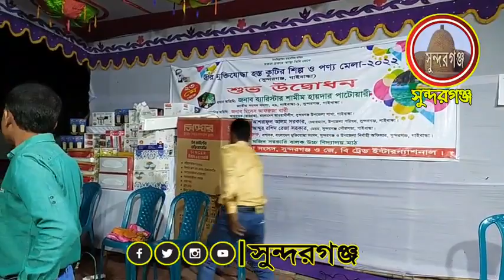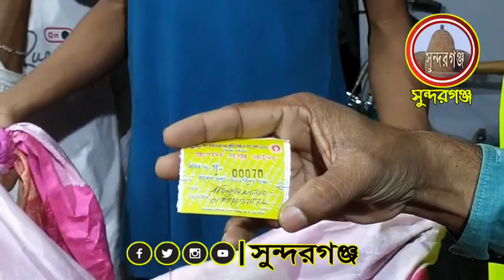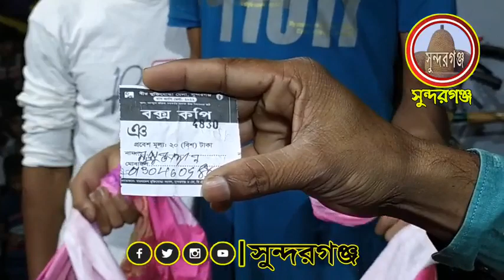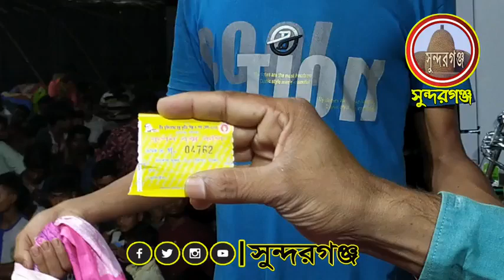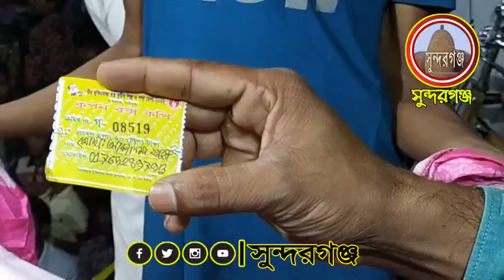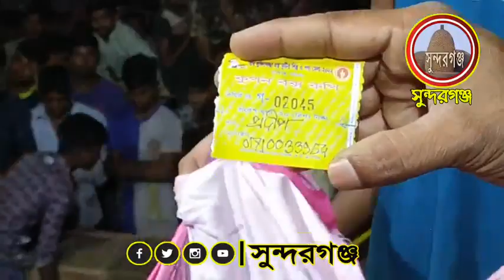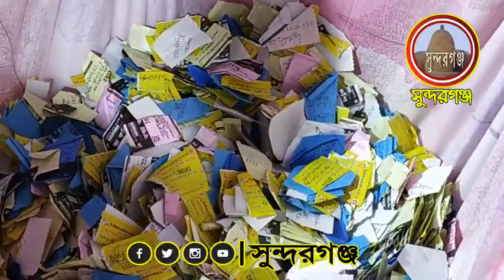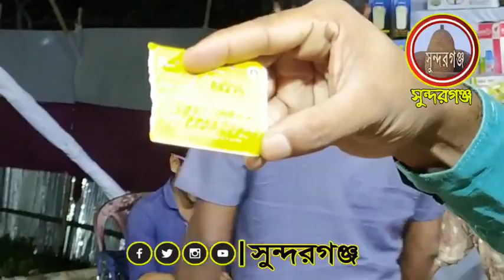টিকেটের ড্র ২য় | ২৮ মে | সুন্দরগঞ্জ বীর মুক্তিযোদ্ধা হস্ত কুটির শিল্প ও পণ্য মেলা-২২ | Sundarganj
✅  "ভালবাসায় তুমি  অনুভবে তুমি   বিশ্বাসে তুমি   প্রিয় সুন্দরগঞ্জ আমাদের জন্মভূমি"

সুন্দরগঞ্জ
সুন্দরগঞ্জের খবর
সুন্দরগঞ্জের খবরা খবর
সুন্দরগঞ্জ নিউজ
সুন্দরগঞ্জ গাইবান্ধার খবর
গাইবান্ধা সুন্দরগঞ্জের খবর
সুন্দরগঞ্জের বন্যা
সুন্দরগঞ্জের ইতিহাস
রংপুর
গাইবান্ধার খবর
রংপুরের খবর
আমাদর সুন্দরগঞ্জ
ভালবাসি সুন্দরগঞ্জ
প্রিয় সুন্দরগঞ্জ
সুন্দরগঞ্জ সমাচার
আমাদের সুন্দরগঞ্জ
teesta Setu
Tista Bridge
তিস্তা সেতু
Tista Setu
Tista Bridge
হরিপুর
পাঁচপীর
চিলমারি
Horipur
paspir
Chilmari
sundarganj5720
sundarganj
sundarganj Upazila
sundarganj news
sundarganj bonna
sundarganj gaibandha news
sundarganj update
News24
হৃদয়ে সুন্দরগঞ্জ
স্বপ্নের সুন্দরগঞ্জ
সুন্দরগঞ্জে অনুষ্ঠান
Song
গান
নাটক
গ্রাম
বাংলা
বাংলাদেশ
প্রকৃতি
অপরুপ দৃশ্য
দৃশ্যপট
সুন্দরগঞ্জের প্রকৃতি
প্রাকৃতিক দৃশ্য
স্কুল
কলেজ
মাদ্রাসা
তিস্তা নদীর ভাঙ্গন
ব্রক্ষ্মপুত্র নদ
তিস্তা নদী
সুন্দরগঞ্জে ভাওয়াইয়া গান
চিলমারি টু হরিপুর দ্বিতীয় তিস্তা সেতুর কাজ  চলুন দেখে আছি
Chilmari to Horipur
Tista Setu
আজকের খবর হরিপুর ব্রিজের কাজ চলছে চিলমারী
তিস্তা সেতু হরিপুর টু চিলমারী কুড়িগ্রাম টু গাইবান্ধা স্বপ্নের এই ব্রিজ কাজ চলছে
নির্মাণ কাজ তিস্তা সেতু হরিপুর টু চিলমারী
তিস্তা সেতু কুড়িগ্রাম হলে আমাদের অনেক কিছু সুবিধা হবে
তিস্তা সেতু হরিপুর টু চিলমারির সর্বশেষ খবর দেখুন
Tista Setu Chilmari Horipur
তিস্তা সেতু কুড়িগ্রাম টু হরিপুর ব্রিজের আজকের খবর পেতে ক্লিক করুন
সেতু কুড়িগ্রামের এই প্রথম আমাদের গাইবান্ধা সেতু নির্মাণ কাজ শুরু
হরিপুর টু চিলমারী সেতু হরিপুর টু কুড়িগ্রাম সদর কুড়িগ্রাম ব্রিজ হরিপুর ‌কুড়িগ্রাম ব্রিজ এর খবর
চিলমারী সেতু হরিপুর চিলমারী সেতু হরিপুর টু কুড়িগ্রাম
তিস্তা সেতুর সংযোগ সড়ক
বাঁধ নির্মাণ সহ আনুসাঙ্গিক কাজের চিত্র
স্বপ্নের তিস্তা সেতুর সর্বশেষ খবর দেখুন
গাইবান্ধার তিস্তা সেতু হরিপুর টু চিলমারির সর্বশেষ খবর দেখুন
আমাদের ভিডিও টি দেখে ভালো লাগলে অবশ্যই লাইক দিবেন ধন্যবাদ সবাইকে

✅  ”সুন্দরগঞ্জ ইউটিউব চ্যানেল”সুন্দরগঞ্জ ফেসবুক পেজ” "সুন্দরগঞ্জ News24 ফেসবুক গ্রুপ” "সুন্দরগঞ্জ ইন্স্ট্রাগ্রাম” "সুন্দরগঞ্জ টুইটার” ও "সুন্দরগঞ্জনিউজ.কম (sundarganjnews.com) নিউজ ওয়েবসাইট” পরিশ্রম করে যাচ্ছে সুন্দরগঞ্জ-সহ বাংলাদেশের গ্রামিন সংস্কৃতিকে ধরে রাখার জন্য কিন্তু এটি একার পক্ষে সম্ভব নয় তাই আপনাদের সহযোগিতা আমাদের একান্তই কাম্য। দয়া করে ”সুন্দরগঞ্জ ভিত্তিক ‍উপরে উল্লেখিত সকল সোশ্যাল নেটওর্য়াক” কে শেয়ার করে সবার মাঝে ছড়িয়ে দিয়ে আপনিও এই কাজে ”সুন্দরগঞ্জ সকল সোশ্যাল নেটওর্য়াক” এর সাথে যুক্ত হউন । আশা করি আপনাদের প্রচেষ্টায় আমরাই সামনে এগিয়ে যাবো।

✅  ”সুন্দরগঞ্জ সকল সোশ্যাল নেটওর্য়াক” এর Custom URL হচ্ছে  “sundarganj5720” । আপনারা যদি ”সুন্দরগঞ্জ ইউটিউব চ্যানেল”  ”সুন্দরগঞ্জ ফেসবুক পেজ”  "সুন্দরগঞ্জ News24 ফেসবুক গ্রুপ” "সুন্দরগঞ্জ ইন্স্ট্রাগ্রাম” ও "সুন্দরগঞ্জ টুইটার” নির্দিষ্টভাবে পেতে চান তাহলে “sundarganj5720” লিখে সার্চ করলে  নির্দিষ্টভাবে ”সুন্দরগঞ্জ  নামে আমাদের সকল সোশ্যাল নেটওর্য়াক” গুলো সবার আগে চলে আসবে ।

✅ সুন্দরগঞ্জ উপজেলার ইউনিয়ন ও পৌরসভা  :    ১৫ টি ইউনিয়ন ও ১টি সুন্দরগঞ্জ পৌরসভা
০১  বামনডাঙ্গা ইউনিয়ন
০২  সোনারায় ইউনিয়ন
০৩  তারাপুর ইউনিয়ন
০৪  বেলকা ইউনিয়ন
০৫  দহবন্দ ইউনিয়ন
০৬  সর্বানন্দ ইউনিয়ন
০৭  রামজীবন ইউনিয়ন
০৮  ধোপাডাঙ্গা ইউনিয়ন
০৯  ছাপরহাটী ইউনিয়ন
১০  শান্তিরাম ইউনিয়ন
১১  কঞ্চিবাড়ী ইউনিয়ন
১২  শ্রীপুর ইউনিয়ন
১৩  চন্ডিপুর ইউনিয়ন
১৪  কাপাসিয়া ইউনিয়ন
১৫  হরিপুর ইউনিয়ন